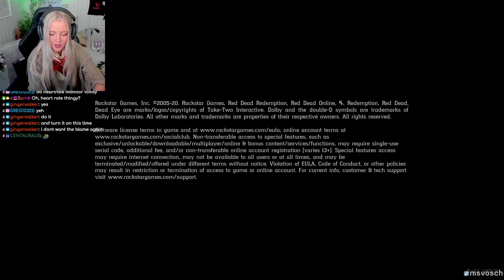They Keep Leaving… Red Dead Redemption 2 - First Playthrough ⋆ Part 30 (chpt. 6)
I've enabled my Heart Rate monitor when we're continuing the blind Play through of RDR2 Chapter 6 - PC. I hope you enjoy the series! I'm still very new to Play throughs so any type of constructive inputs are appreciated.